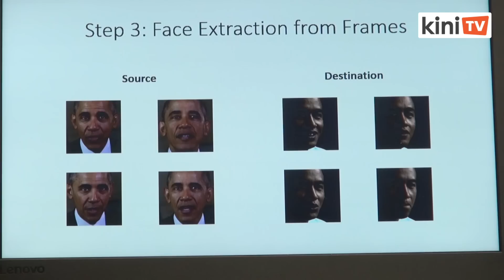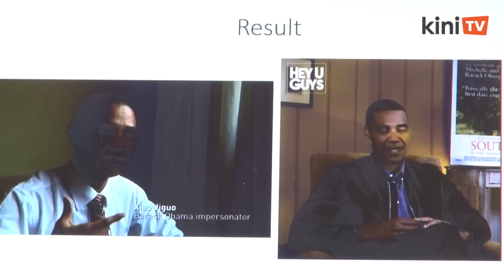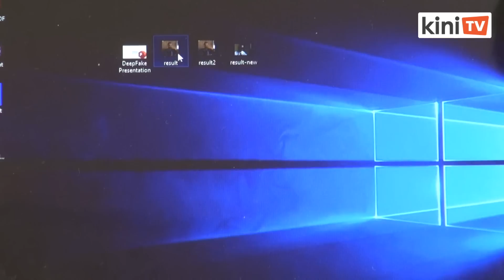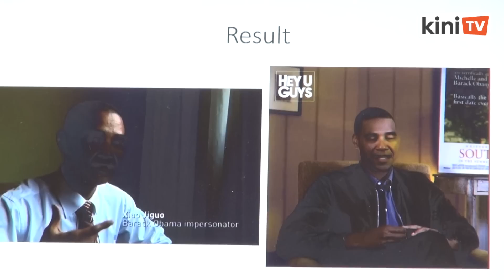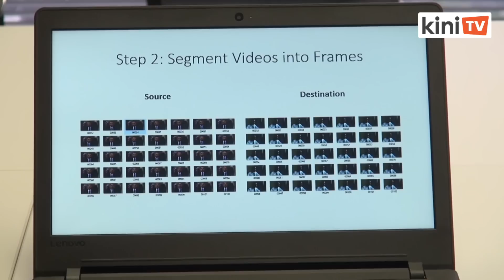Video "Deep Fake" senang untuk dihasilkan - Pakar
Deep Fake, gabungan istilah  "deep learning" dan "fake" atau pembelajaran mendalam dan palsu adalah video dan fail audio kelihatan asli tetapi palsu.

Dibuat menggunakan teknologi AI yang terkini dan mudah diakses dan dipelajari, individu boleh membuat video menunjukkan seseorang melakukan atau mengatakan sesuatu yang tidak dilakukannya.

Persoalannya adakah video seks yang tular kini  dan mendapat perhatian umum itu adalah video deep fake?

KiniTV mendapatkan kepastian pakar, Fong Choong Fook, Pengarah LGMS Asia Security Exchange sebuah syarikat pengodam professional dan sekuriti terbesar di Malaysia yang menyediakan perkhidmatan forensic video.

"Kita tak boleh nak analisa melainkan kita dapatkan sumber video yang asli. Dari perspektif forensik dan jika kita mahu tahu ketulenan sesebuah video itu, kita perlu dapatkan salinan asli.

"Dari salinan asli kita dapatkan masa dan tarikh dirakamkan, kepala video, manipulasi pada saiz fail, dan banyak elemen yang boleh kita dapat ketulenannya.

"Namun pada saya video pengakuan yang dikeluarkan selepas itu (lelaki dalam video seks) itu agak tulen, melihat beberapa sudut dalam video ia nampak tulen. Tidak banyak pergerakan untuk menunjukkan video itu deep fake"

Antara element untuk mengetahui dan mengesahkan video itu "deep fake" adalah resolusi visual, pencahayaan, herotan visual pada muka dan badan, kelipan mata, pergerakan badan, pergerakan bibir tanda kelahiran dan lain-lain.

Sumber asli sahaja yang dapat menentukan ia deep fake atau tidak.

"Teknologi sekarang mampu melakukan video sebegitu, dengan melihat element muka yang tidak berubah secara drastik, kita boleh lihat satu dimensi muka dengan pergerakan yang tidak banyak, agak senang untuk menghasilkan video deep fake melainkan pergerakan yang cepat dan berbagai perspektif, maka ia sukar dilakukan. Kalau anda lihat video itu, muka pelakon tidak berubah pada sudut yang berbeza, teknologi deep fake senang untuk dihasilkan".

"Video (seks) itu bukan resolusi yang tinggi, imej yang samar itu nampak meyakinkan, namun ia tidak dapat dipastikan melainkan mendapat video asli yang resolusi tinggi seperti video pengakuan yang terang dan dekat. Kita boleh fokus pada ekspresi muka untuk tentukan deepfake atau tidak. Dengan mendapat video sumber, kita boleh tentukan masa, hari dan cap masa, bagaimana ia dibuat, dan perkakasan apa yang digunakan, baru keputusan itu konkrit."

Menurutnya video itu disebarkan melalui whatsapp dan media social, yang menyebabkan kualiti piksel video adalah rendah.

Foong turut memberitahu, penghasil video tular itu perlukan masa yang lama untuk menghasilkan video untuk nampak tulen.

"Dari sudut ini anda nampak sangat jelas, perkadaran badan dan kepala itu nampak jelas, tapi jika anda kakukan video, anda boleh edit kepala dan badan untuk nampak natural. Ia hanya sekadar bagaimana anda belajar dan ambil masa untuk hasilkan lebih baik".

Dia juga turut memberitahu, bahawa untuk menghasilkan video deepfake, ia memerlukan perkakasan dan perisian berkuasa tinggi dan kos yang mahal, namun kini trend penghasilan video ini semakin mendapat perhatian.

"Ia dilakukan dengan menggunakan komputer biasa. Apa komputer ini lakukan ialah, perisian itu akan mempelajari bagaimana Obama (Presiden) dalam sudut yang berbagai. Bila anda lihat, pelakon itu melihat dia seperti bercakap ke depan, tapi masa yang sama, kamera boleh mengambil dari berbagai sudut. Jadi program komputer itu, mempelajari bagaimana seseorang itu menyerupai dalam sudut berbeza dan menggunakan pergerakan itu pada target dengan kaedah pertindihan. Untuk sampel ini, kami menggabungkan dua video dari Presiden Obama kepada orang lain. Ia dibuat dalam masa satu hari, jika ia dihasilkan lebih lama dan lebih banyak gambar subjek akan nampak imitasi yang lebih baik".

Syilda Ismail dan Mastura Malak untuk Laporan Khas KINITV